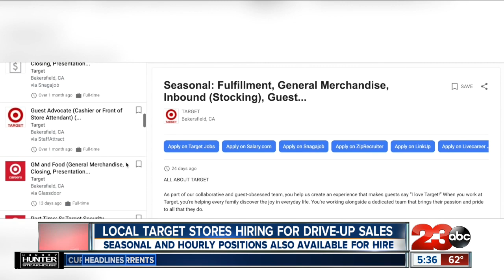Local Target stores hiring nearly 40 positions